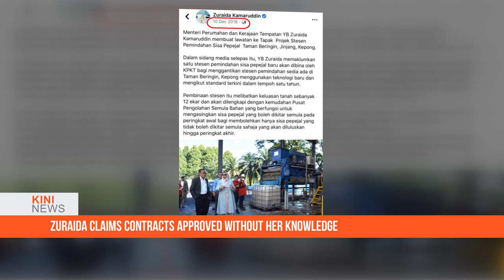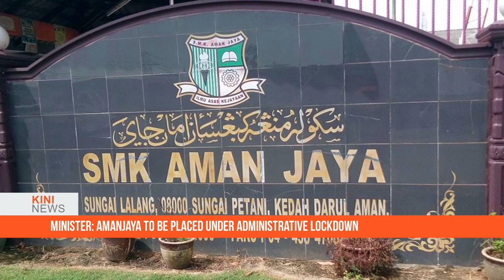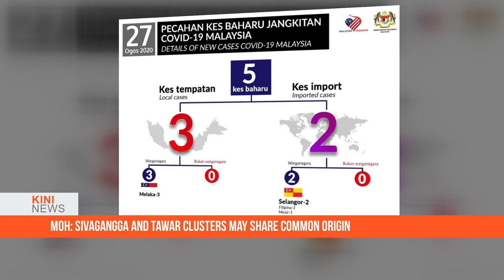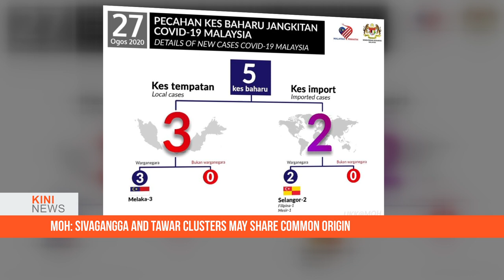KiniNews | Guan Eng: Harapan blamed for BN’s doing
Pakatan Harapan was only responsible for 5.3 percent of the directly awarded contracts worth RM6.6 billion mentioned by Finance Minister Tengku Zafrul Abdul Aziz yesterday.

At a press conference at the Parliament lobby today, former finance minister Lim Guan Eng said most of the RM6.61 billion went to legacy projects (67.7 percent) and contracts for supplies or services (26.5 percent) taken on during the BN administration.

He stressed that Harapan was only responsible for a fraction (0.07 percent) of the directly awarded contracts during its 22 months in power, which were mostly due to reasons that could not be avoided.